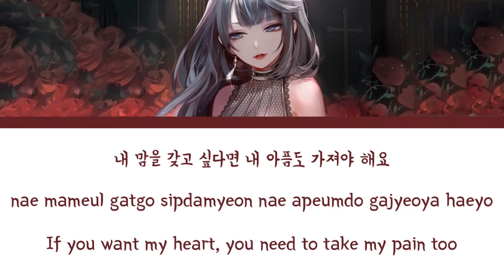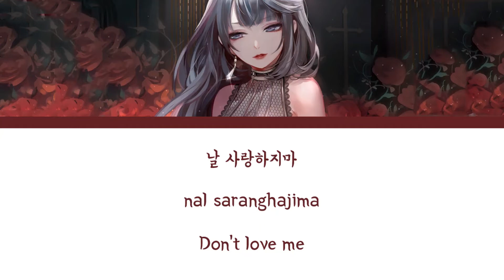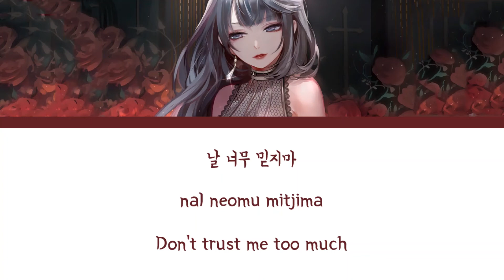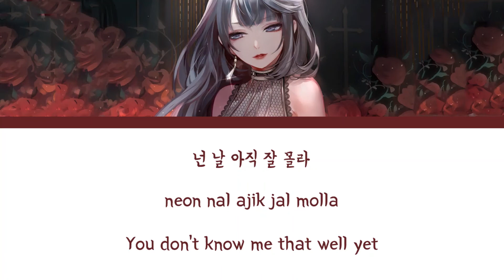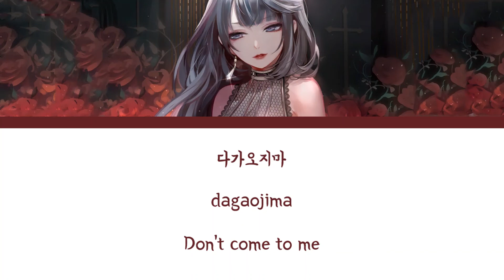Lilith (릴리스) - ROSE (Han|Rom|Eng Lyrics)